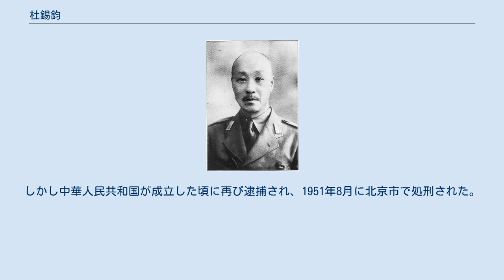杜錫鈞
杜 錫鈞（と しゃくきん）は中華民国の軍人。
北京政府、直隷派の軍人。
後に南京国民政府（汪兆銘政権）に参加した。
字は鴻賓。
 初めは湖北新軍に加入する。
後に日本への留学を許可され、陸軍士官学校第4期を卒業した。
帰国後は、湖北省の新軍第8鎮で管帯、第2協統領を歴任している。
 辛亥革命勃発後は革命派に加わり、湖北軍政府軍令部部長、北伐軍第1軍総司令官に任命された。
1912年（民国元年）、湖北第4師師長・陸軍中将となった。
翌年1月、漢口鎮守使となる。
1915年（民国4年）12月、袁世凱の皇帝即位とともに、一等男に封じられた。
1920年（民国9年）、漢黄鎮守使に任ぜられる。
1926年（民国15年）2月、呉佩孚により湖北省省長に任命されかけたが、反対に遭い、取り止めとなった。
杜錫鈞は結局、留守軍司令に任ぜられた。
呉が失脚すると、杜も下野し、天津に隠居している。
 1940年（民国29年）3月、杜錫鈞は汪兆銘（汪精衛）の南京国民政府に参加し、華北政務委員会治安総署署長に任ぜられた。
1943年（民国32年）3月1日 、河北省長を兼任する。
11月、華北政務委員会の改組に伴い、綏靖総署署長に異動している。
1944年（民国33年）、華北政務委員会常務委員となった。
1945年（民国34年）2月、河北省省長を、3月、綏靖総署署長をそれぞれ離任し、華北政務委員会常務委員のみをつとめる。
 日本敗北後、杜錫鈞は蔣介石の国民政府に逮捕されたものの、まもなく釈放されている。
しかし中華人民共和国が成立した頃に再び逮捕され、1951年8月に北京市で処刑された。
享年70。